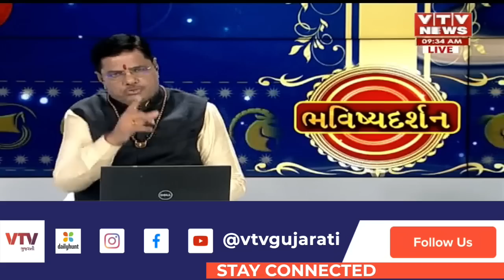Bhavishya Darshan: ટેન્શનના મૂળ કારણો જાણો | 30-03-2023 | VTV Gujarati